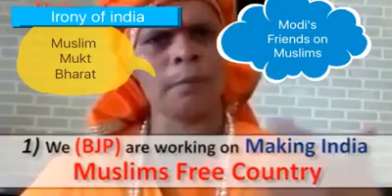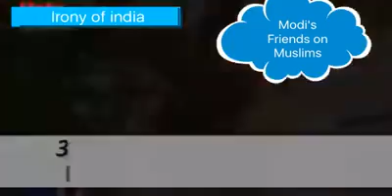Moodi and BJP Govt different views on Muslims